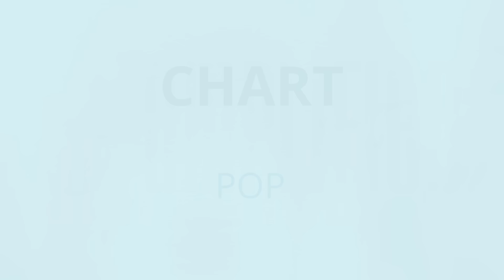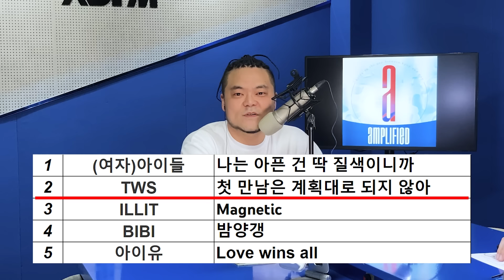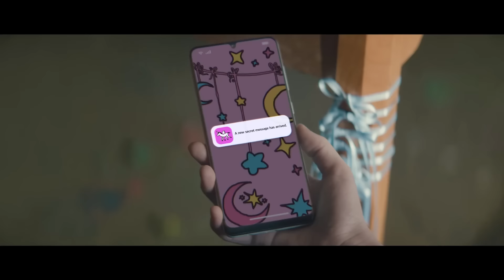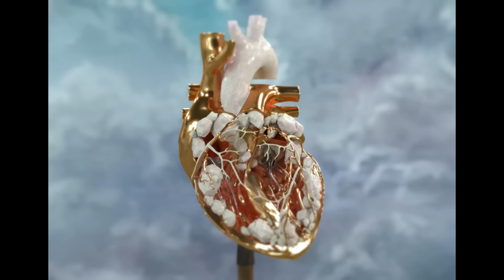20240417 아직, 있다 /김영대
시작:세월호참사10주기, 잊지않는 것을 도와준 노래들
차트:하이브와 경쟁하는 하이브, ILLIT

-황현이 실험 중인 KPOP 빈티지, 온앤오프
-브리트니스피어스와 이효리, 마이클 잭슨 사이에 선 키스오브라이프
-업계 원탑이 수성을 선택하는 순간에 대한 고찰

볼트: 브리트니스피어스와 키스오브라이프 사이에 선 이효리

*Play List
1.루시드폴 - 아직, 있다
2.ILLIT - Magnetic
3.온앤오프 - bye my monster
4.KISS OF LIFE - Midas Touch
5.투모로우바이투게더 - Deja Vu
6.이효리 - Get Ya